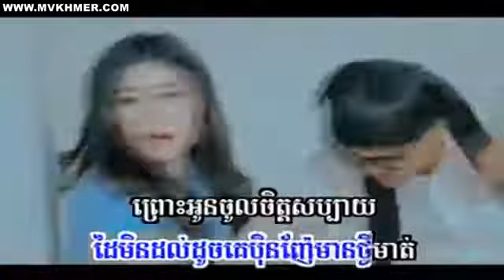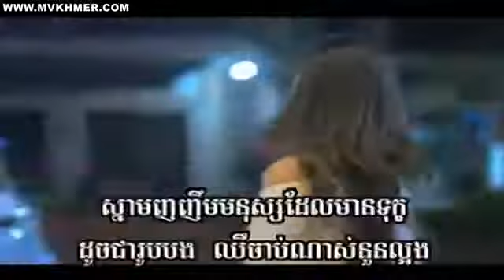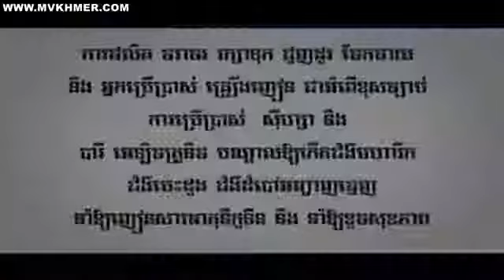nhac khmer sreymun - Chorl Nak Smors Jrers Nak Smors p1